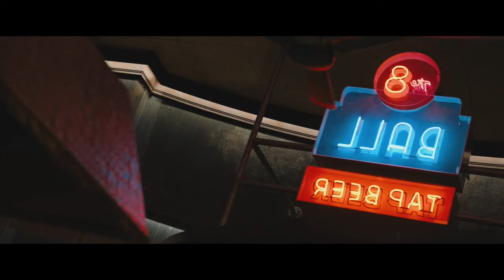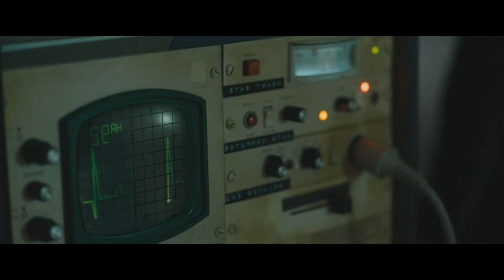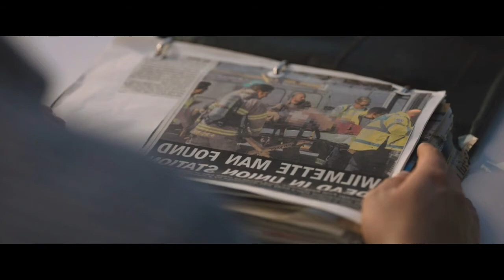CLUE கண்டுபுடிச்சாதான் இவங்க உயிரோடு இருப்பாங்க இல்லனா சாவு தான் | ESCAPE ROOM |Mr.Shadow